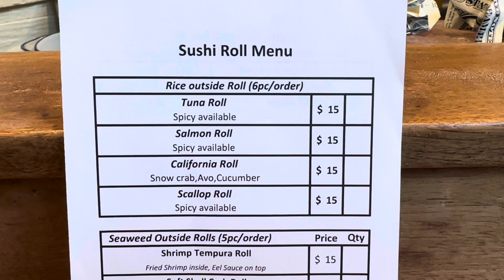Vail Osaki’s special menu 8/22/24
Please check our Instagram @osakis_sushi_in_vail
We post our fish pictures almost everyday!

Please check our information at our website!